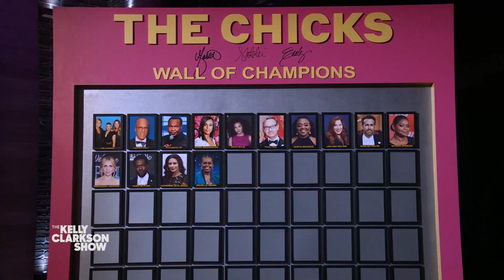Kelly Clarkson Tests Marcus Scribner's Dog Breed Knowledge In Trivia Game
Kelly Clarkson and self-proclaimed dog expert Marcus Scribner battle it out to see who can correctly guess the dog breed by its photo in a new game we like to call "That's Hot, Dog!" Can Kelly outwit the expert, or will Marcus be the latest addition to The Chicks Wall Of Champions Who Beat Kelly Clarkson? Watch to find out, and play along in the comments!